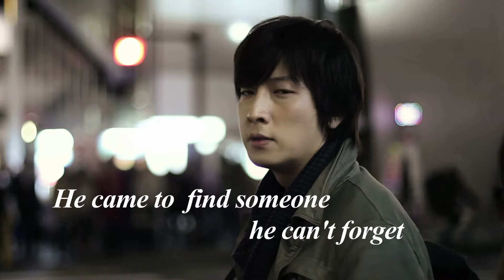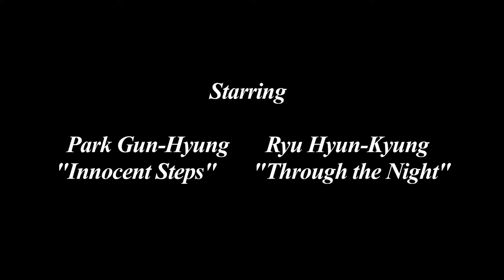Smile Bus English